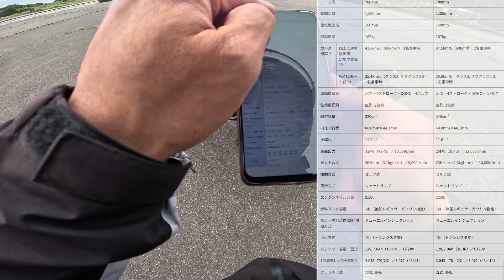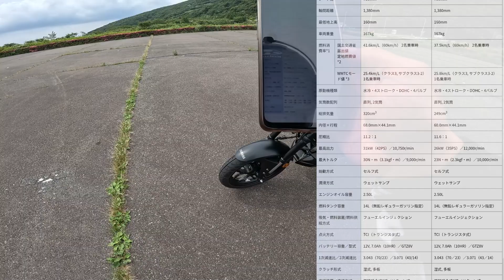MT-25（ヤマハ）試乗インプレ。これは良いバイク！YAMAHAの隠れた名車。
MT-25（YAMAHA）試乗インプレ。峠道を1時間たっぷり走ってみてのレビュー。

▼【ハスさんブログ】旅中、当日の行動予定を更新！